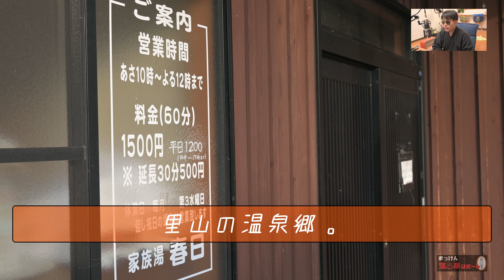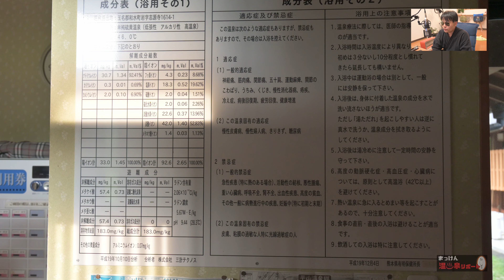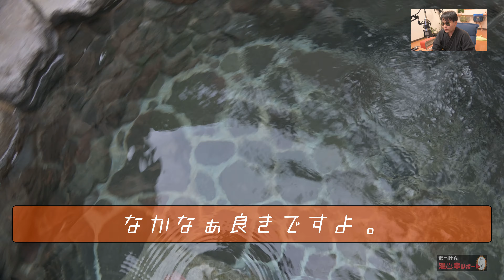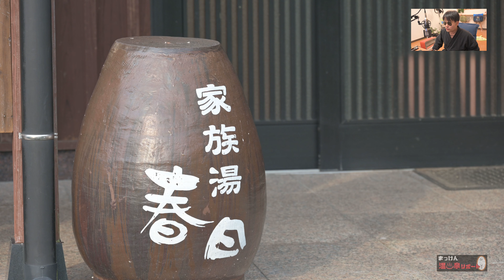【新・温泉リポート】山鹿の奥座敷・隠れた名湯『平山温泉』『家族湯 春日』編（熊本県山鹿市）【温泉ソムリエ】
温泉動画シリーズ第35弾
山鹿の奥座敷・隠れた名湯『平山温泉』『家族湯 春日』編です(/・ω・)/

●こちらの泉質は
アルカリ性単純硫黄泉でございます('ω')ノ★

●今回は熊本県山鹿市の
平山温泉『家族温泉 春日』に行ってきました★

こちらの温泉は
福岡県のうきは市の筑後川温泉にあり
近くには白壁土蔵造で知られる
吉井の街並みなどがある素晴らしい温泉です(/・ω・)/

夕日と雄大な景色が素晴らしいので
ぜひ行ってみる価値ありです(/・ω・)/

●機材：Nikon Z6、NIKKOR Z 24-70mm f/4S、NIKKOR Z 24-200mm f/4-6.3 VR、TASCAM US-2×2、behringer B-2PRO、Nikon ME-1
●編集ソフト：DaVinci Resolve Studio16
●撮影地：筑後川温泉 旅館 清乃屋（福岡県うきは市）
１．Coller Ninjari written by ISAo.
２．Next Time On... written by ヒの字（Hideki Inoue）
３．Play With You written by taron

気まぐれに更新中です！

【自己紹介】
初めまして！まっけんと申します('ω')

火曜日：なんでも動画（まっけん散歩やまっけんクッキングなど）
木曜日：温泉リポート（お色気無しの雄々しい温泉リポート）
土曜日：今週の映像作品（通常の映像・空撮・タイムラプスなど何でもござれの作品）
といった内容で投稿してまいりますので
皆さんぜひよろしくお願いします('ω')ノ

子供さんの健やかな成長に寄与する
そんな清らかで楽しい動画にしていきます（願望）

皆さんのリクエストなどございましたら
コメント欄にご意見よろしくお願いしますm(__)m